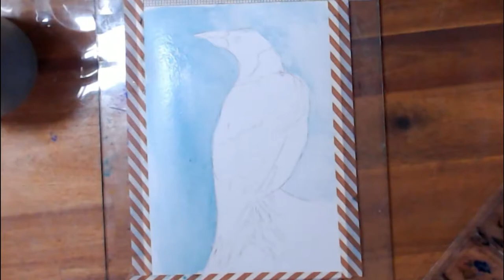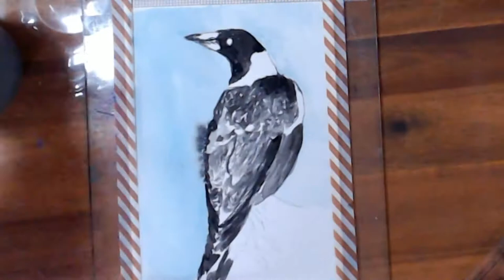WorldWatercolorMonth Favorite Song 26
World Watercolor Month,  Day 26  and the prompt  Favourite Song
here is the link to the information on that little challenge